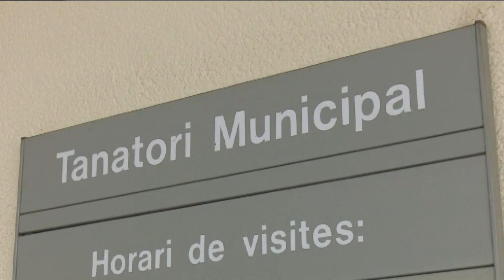Pere Clotet, psicòleg: 'El problema més greu que hi ha és que tenim temps per pensar'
De com adaptar-mos al context actual, no només en situacions com la mort d’una persona propera, sinó també en el nostre dia a dia n’hem parlat, precisament, amb el psicòleg de Remsa, Pere Clotet.